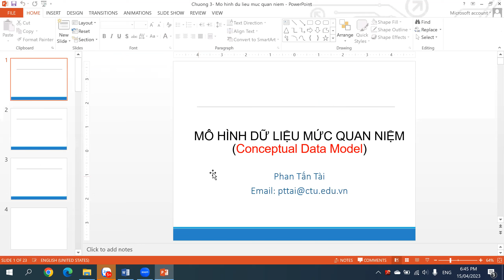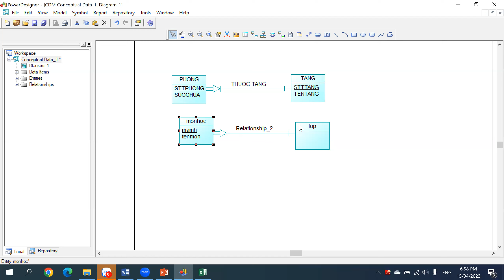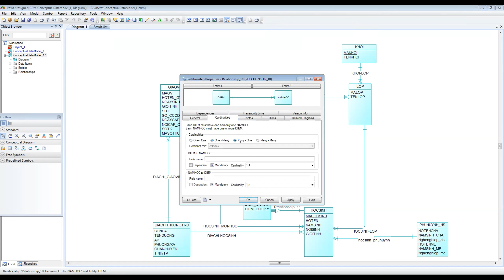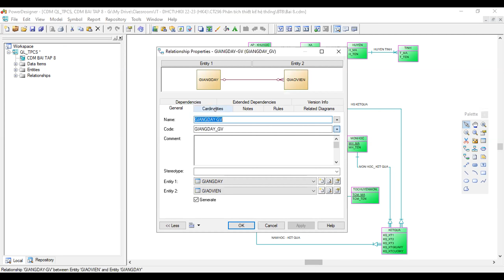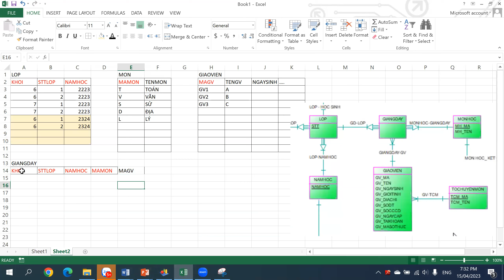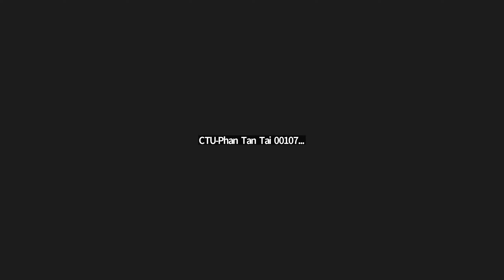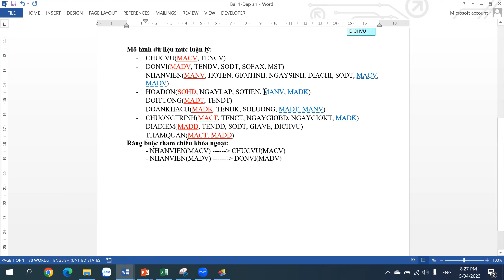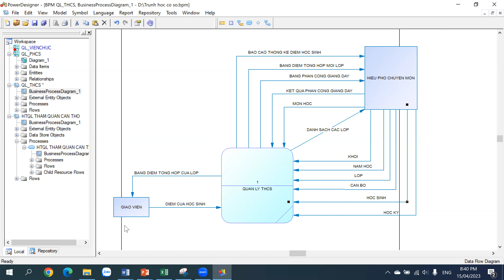Phân tích và thiết kế hệ thống thông tin | CT296 | Buổi 9 - Ôn tập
Phát triển phần mềm Phát triển phần mềm - YouTube
Quản lý dự án phần mềm Quản lý dự Án phần mềm - YouTube
Niên luận CNTT Niên luận CNTT - YouTube
Khai khoáng dữ liệu Khai khoáng dữ liệu - YouTube
Thực tập thực tế - CNTT